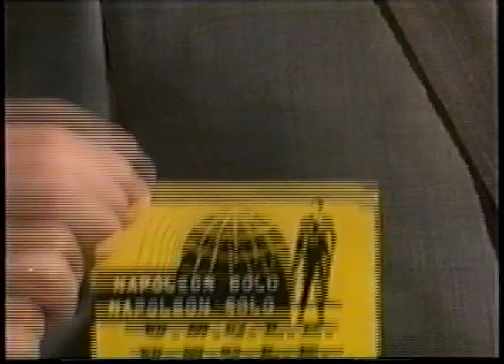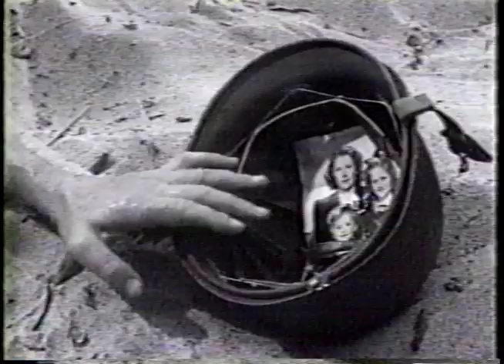james dean tell the truth